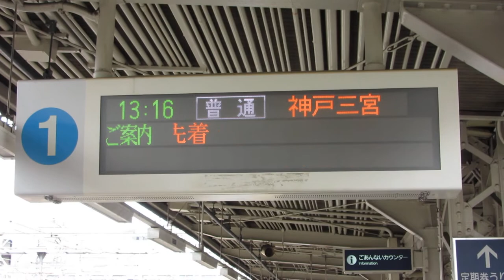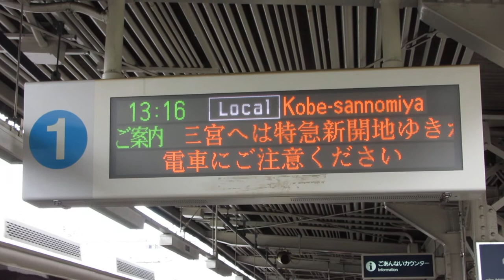阪急 十三駅ホーム LED電光掲示板(発車標) 2020/5 その2